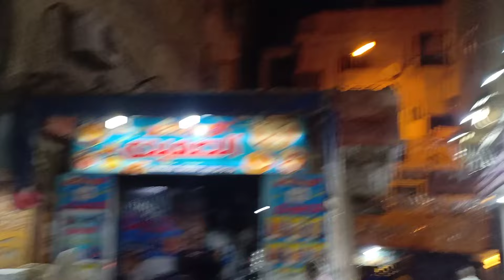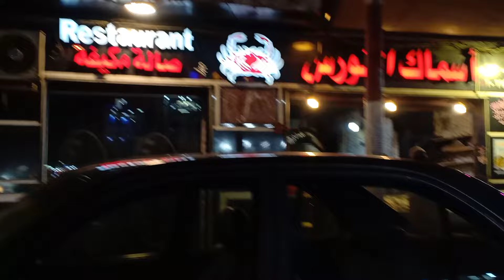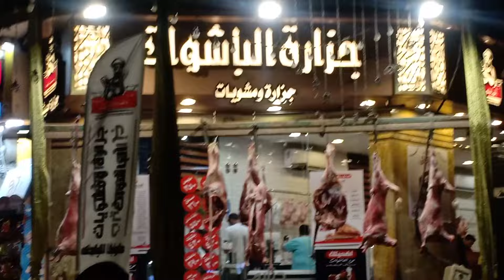اجواء ليلة عيد الاضحى المبارك في شارع البيطاش الرئيس